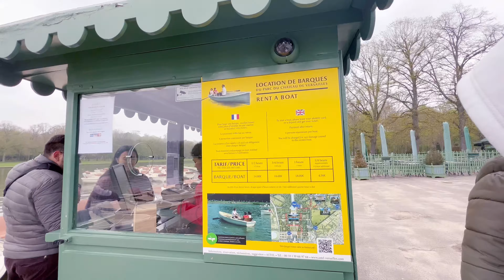VERSAILLES CASTLE BOATING - FRANCE TIBETAN VLOGGER